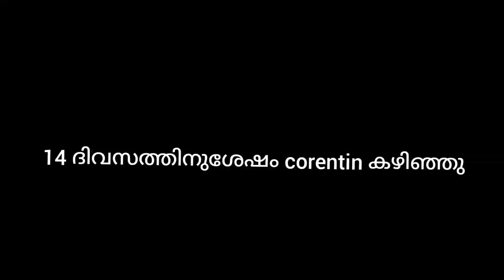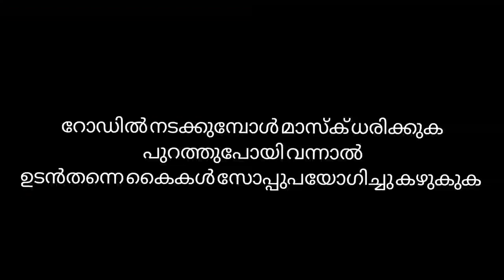MASK SHORT FILM